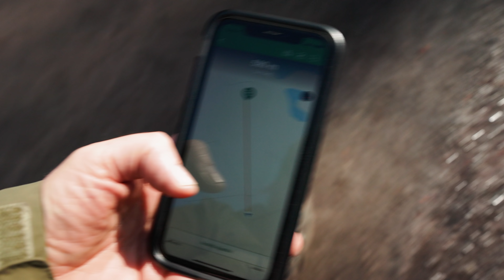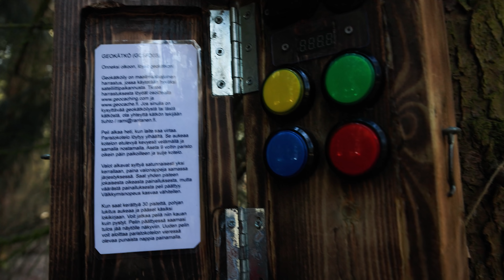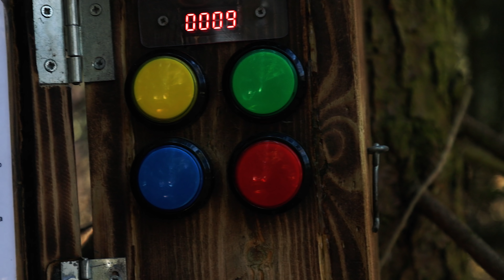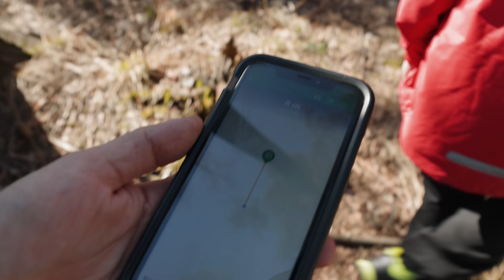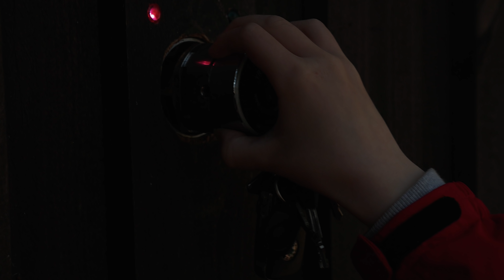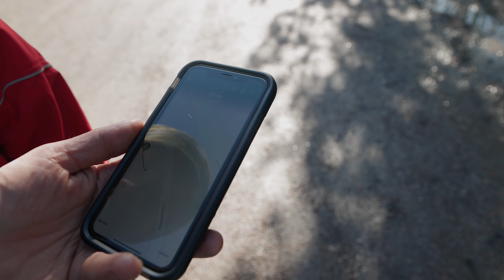Retkeily Pääkaupunkiseudulla | 3 Hienoa Geokätköä ja Retkiruokaa | VANLIFE SUOMI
Suunniteltiin geokätköreissu niin, että haetaan vain kätköjä, joilla on yli 400 "favopistettä" Nämä geokätköt ovat varmasti pääkaupunkiseudun hienoimpia! Lisäksi värkättiin retkiruokaa urbaanissa maisemassa Vuosaaren sataman liepeillä kukkulan päällä.

Description sisältää mainoslinkkejä - mainoslinkit merkattu * -merkillä!

* 10% alennus kanavan katsojille Warrior Coffeen kahveista ja teestä koodilla: KANOOTTI Koodi on voimassa kesän 2021.

Ostamalla mitä tahansa allaolevista retkeilykaupoista näiden linkkien kautta, tuet samalla Kanootti & Tomaatti -kanavan toimintaa. Jokainen pennonen käytetään videoiden tuottamiseen.

*Kokeile Book Beat äänikirjoja veloituksetta kuukauden ajan (tarjous koskee uusia asiakkaita)

Kuvauskalusto: Canon EOS R,  EOS R5 ja DJI Osmo Action